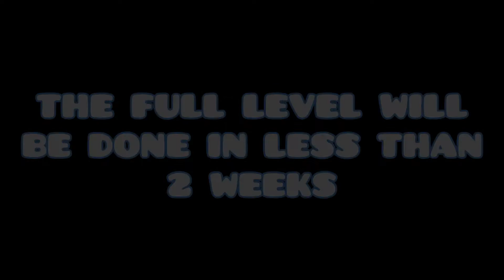PREVIEW !!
So this is the level I'm working on since the beginning of 2.1. I have 50% done !

I'm pretty slow because I did my transition from phone to PC. Now I'm okay so I should be faster at creating on PC :)
I know this is not that good for that long wait... I'll do better on my next stuff.
I have to modify I few stuff on the first part cuz' it's quite bad.

(I personally don't like it that much)